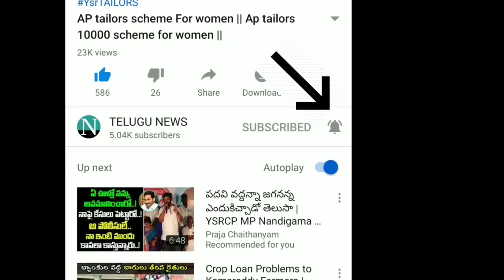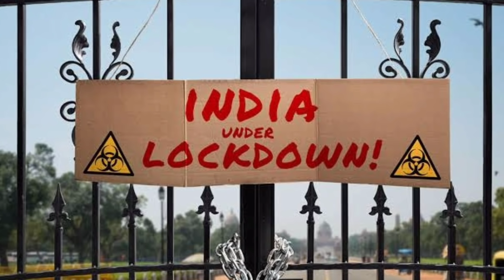AP LOCKDOWN UPDATES 2021 || AP EXAMS UPDATE 2021 || AP NEW RULES UPDATE || MARCH 31 LOCKDOWN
YSRCP
YS JAGAN MOHAN REDDY
AP SCHEMES
AP PADHAKALU
AP BUDEGT
AP HOUSING SCHEME
AP GIVERNMENT
 VUCHITH HAMI
YSRCP GOVERNMENT
state schemes for poor
amma vodi
Ap cm
jagan schemS
JAGAN CM
15000
Amma vodi list
FREE HOUSE
HOUSE SCHEME
NAVARATHNALU
DWACRA GROUPS

AP SCHOOLS
AP JAGANANNA